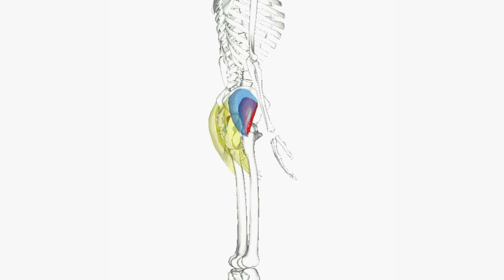10 MIN Curvier, Wider Hip Workout, Grow Side Booty At Home No Equipment | Hana Milly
Open the CC to listen to the audio track in your own language 👂🎧

Culture Code - Make Me Move (feat. Karra) [Tobu Remix]

Exercises To Get Wider Hips | Tips To Reduce Hip dips | Get Rid of Hip Dips | Curvier Hips | Get Bigger Hips | Workouts For Bigger Fuller Hips | Get Round Hips Fast | Tips toBuild Wider Hips | At Home Workout Equipment Free

Some of the key benefits of incorporating hip exercises into your workout routine:

Improved Hip Strength: Hip exercises target the muscles around the hips, including the glutes, hip flexors, abductors, and adductors. Strengthening these muscles can improve stability and support for the hips, pelvis, and lower back, reducing the risk of injury and improving functional movement patterns.

Enhanced Lower Body Stability: Strong hips provide a solid foundation for movement and help improve lower body stability and balance. This can be beneficial for various activities, such as walking, running, jumping, and performing everyday tasks.

Prevention of Hip and Knee Pain: Weakness or imbalance in the muscles around the hips can contribute to hip and knee pain, as well as other musculoskeletal issues. Hip exercises can help address these imbalances, alleviate pain, and reduce the risk of injury.

Increased Range of Motion: Performing hip exercises that focus on flexibility and mobility can help improve hip joint range of motion. This can enhance athletic performance, reduce stiffness, and improve overall mobility and flexibility.

Better Posture: Strong and flexible hips are essential for maintaining good posture and spinal alignment. Hip exercises that target the muscles of the hips and core can help improve posture, reduce the risk of lower back pain, and promote a more upright and balanced stance.

Reduced Risk of Falls and Injuries: Weakness in the hips can contribute to balance deficits and an increased risk of falls, particularly in older adults. Regular hip exercises can improve lower body strength, stability, and proprioception, reducing the risk of falls and related injuries.

Relief of Hip Impingement Symptoms: Hip exercises that focus on strengthening the hip abductors and external rotators can help alleviate symptoms of hip impingement, such as pain, stiffness, and limited range of motion.

0:00 Introduction
1:20 Straight Leg Fire Hydrant 12 Reps/leg
2:01 Donkey Kicks 12 Repsleg
2:48 Side Lying Hip Abduction 12 Repsleg
3:41 Abductor Squat
4:25 Squat Abduction Lift
5:08 Side Lunges
5:52 Side Curtsy Lunges
6:36 Sumo Squat
7:20 Standing Leg Raises 12 Reps/leg
8:05 Ins and Outs 12 Reps/leg
8:57 Quadruped Hip Circle
9:40 Glute Bridge With Abduction
10:23 Side Shuffle